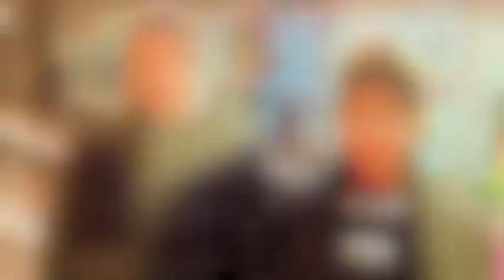Kickstart i Uppsala 2013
Jesus Lever och helar människor i Sverige idag!